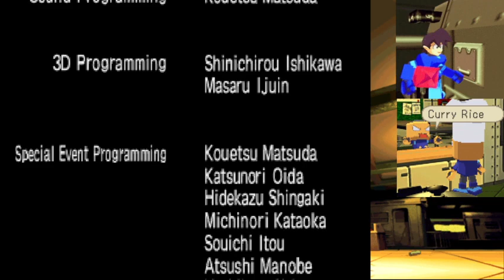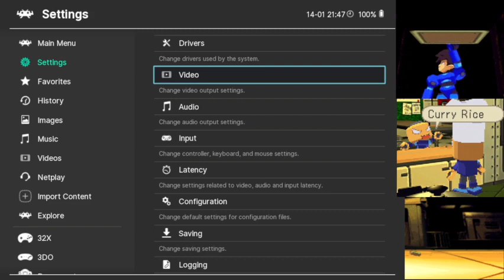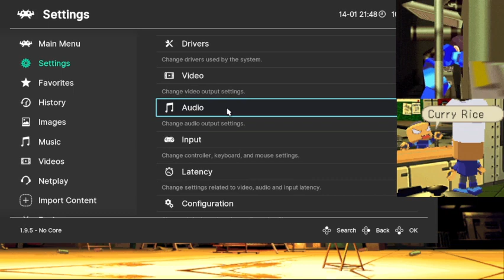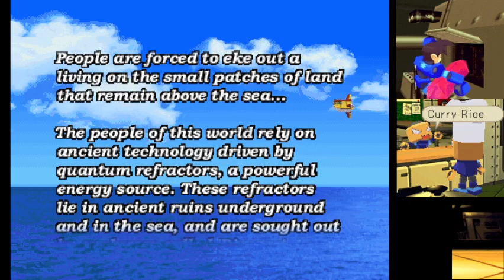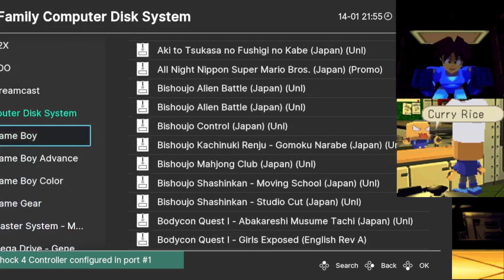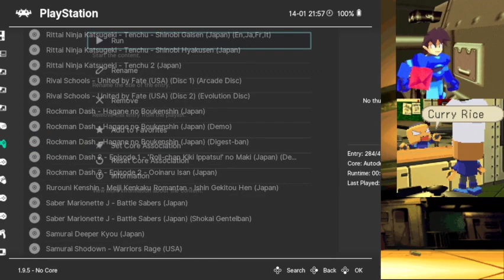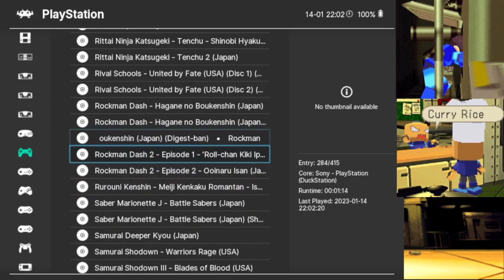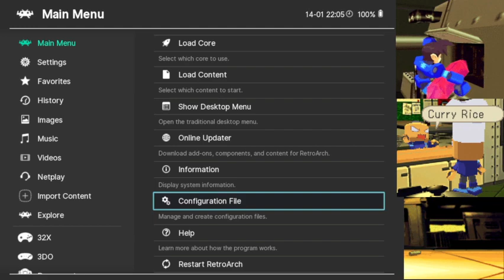mega man legends ￼Race the time￼,Museum￼ and the final battle #7 1/14/2023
Thumbnail Art is by wamudraws